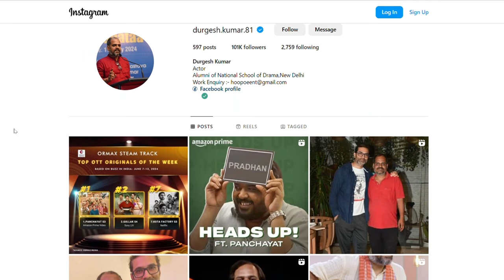Durgesh Kumar Biography in Hindi| Panchayat| Dekh Raha Hay Vinod | Banraksas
Dive into the inspiring journey of Durgesh Kumar, the talented actor behind the viral dialogue "Dekh Raha Hai Vinod" from the popular Panchayat web series. Known for his hilarious portrayal of Banrakshas, Durgesh's story is one of struggle, perseverance, and ultimate success in the world of entertainment.

In this video, we explore:
• Durgesh Kumar's early challenges and how he overcame them
• His rise to fame with the Panchayat web series
• Behind-the-scenes anecdotes and funny moments from Panchayat

Join us as we celebrate the journey of Durgesh Kumar, a testament to hard work and dedication. Whether you're a fan of Panchayat, love great comedy scenes, or just enjoy hearing about actors' success stories, this video is for you!